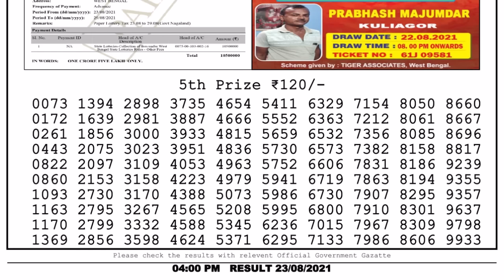Lottery Sambad Lottery Live 4pm 23.08.21 nagaland state lottery result